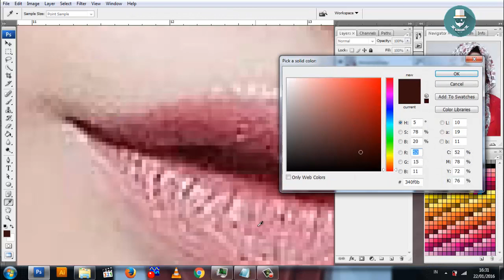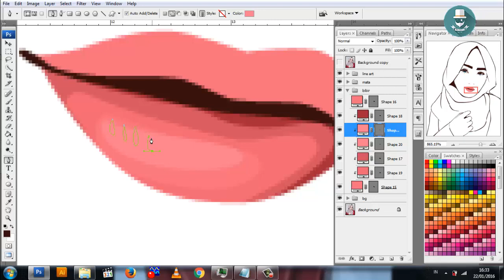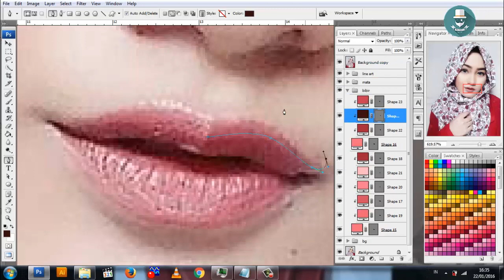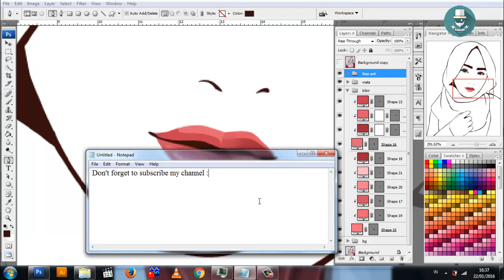Vector Vexel Portrait Tutorial | Part #3 Lips